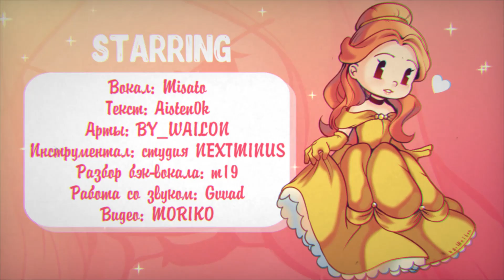[salem ilese RUS] mad at disney (Cover by Misato)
Одна из лучших песен, которые я услышала за последние несколько лет. Я люблю Дисней, но надо понимать, что в жизни не всегда всё идет так, как надо)
Может, покаверить еще каких-то поп исполнителей, не связанных особо с Азией?)

Спасибо за поддержку творчества: Maksim Lukashov, Ефим Рябушев!
Хочешь, чтобы твой ник был указан в описании? Заходи на Boosty, там много эксклюзивов!

ТЕКСТ ПЕСНИ (Использовать повторно разрешено при согласовании с автором текста):

Я зла на Дисней, Дисней -
Пообещал ведь
Подарить звезду, но обманул.
И в этом вся причина,
Что в двадцать с лишним
Кто я такая - не пойму!

Унылой считайте все,
В любовь веры больше нет!
Счастье за поцелуй - такой бред.

Мне грустно было,
Плохо было...
Чувства иногда
Дарили только боль
Чувства - есть зло!
Кстати о том -
Нахрена сдалась вообще любовь нам?
Что за хрень любовь? Что за хрень любовь?

Бабуля мне твердила,
Что развод потом был
В сказке Золушки - финал паршив.
Принц на коне примчался
За красоткой спящей,
Сняв в мотеле номер на двоих...

Мне грустно было,
Плохо было...
Чувства иногда
Дарили только боль
Чувства - есть зло!